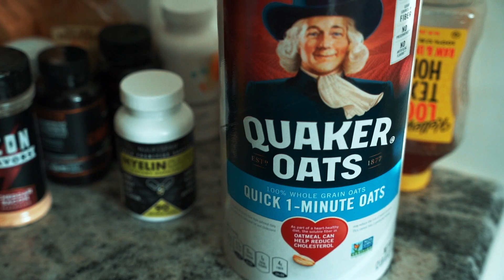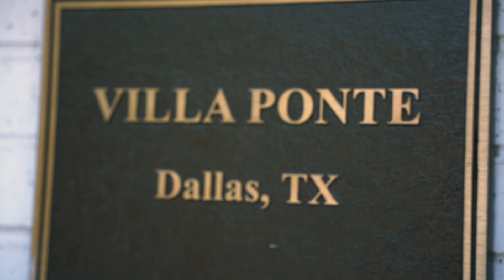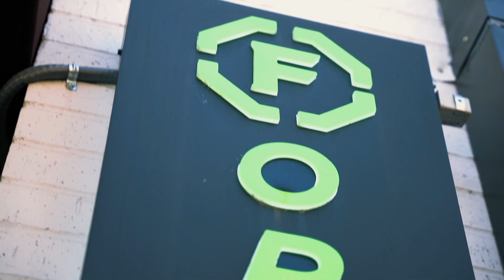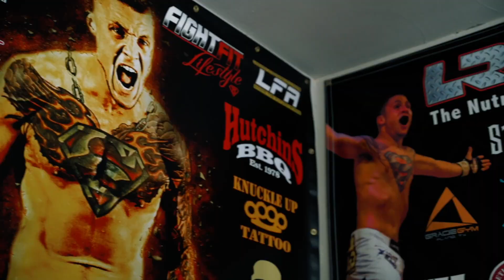Ocho's Day in the life - The Call Episode 1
Here On Episode 1 we follow Ocho into his day as he receives news that'll he'll be taking on Julian Erosa at the Apex in Las Vegas. We dive into the life and preparation just for a moment of what a day is like with Ocho.

Edited by Wes7 Productions

Caskey - Montreal